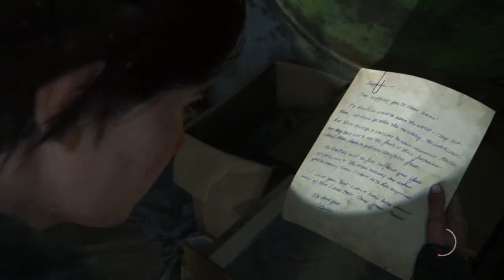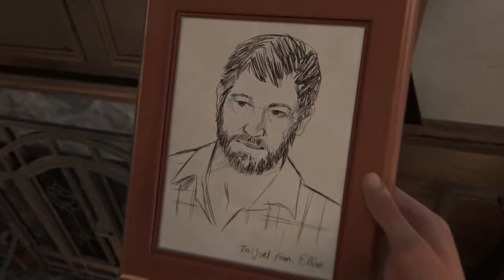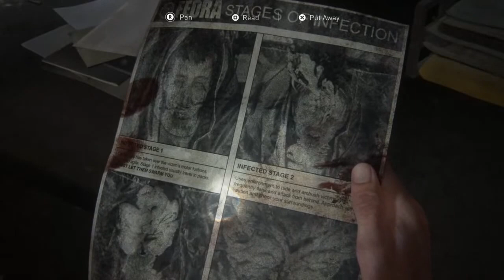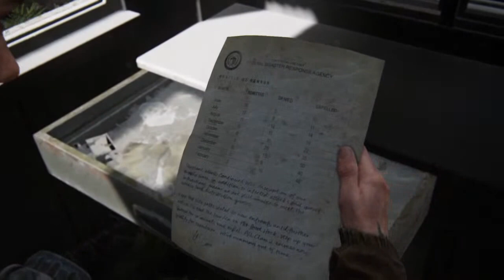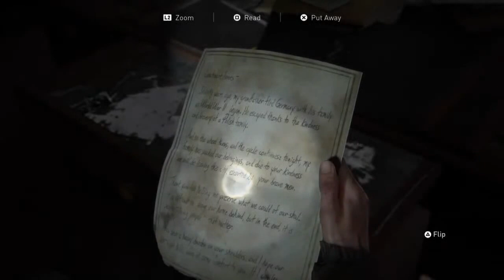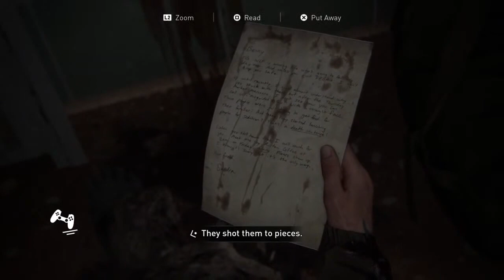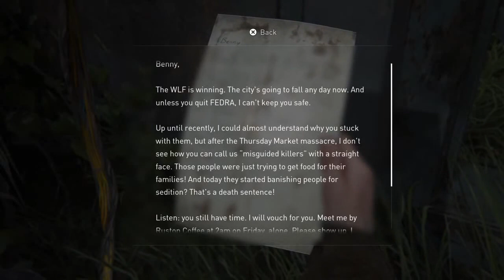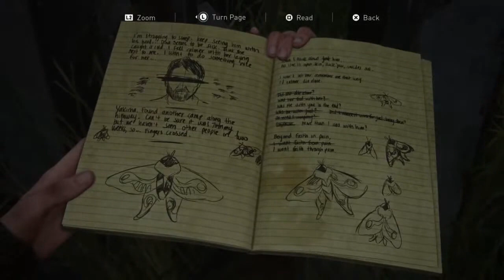Last Of Us Part 2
Saxophone covers and Gameplay Videos